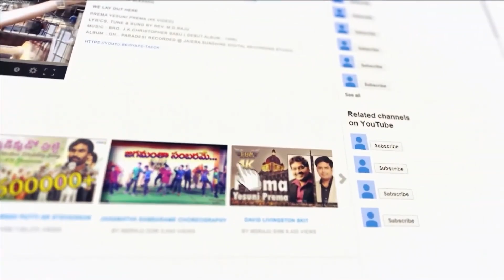🙏స్తుతి నైవేద్యం🙏 || 03/04/2024 || జక్కయ || MDRAJU EHM || EP - 784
Andhra Pradesh, India, Pin : 533001.